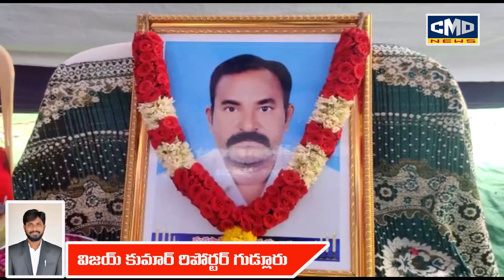మర్లపాటి చిన కొండయ్య ఆదరణ కూడికలో పాల్గొన్న ఇంటూరి నాగేశ్వరావు